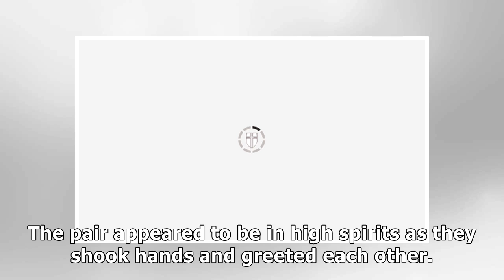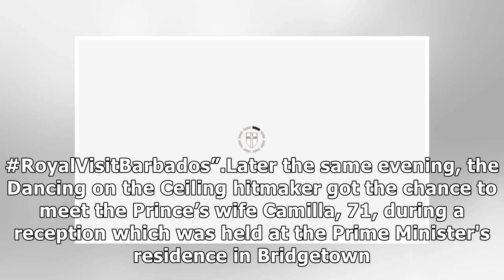Lionel Richie parties with Prince Charles and Camilla in Barbados during royal tour